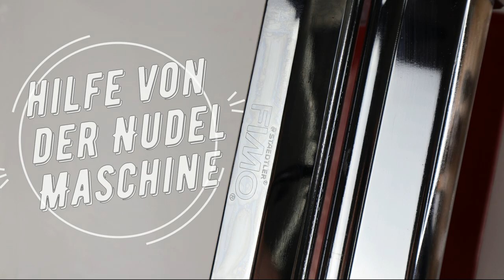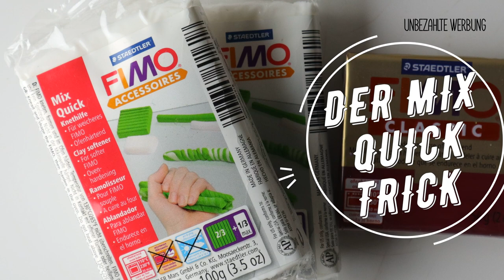Die 8 BESTEN TRICKS🔥 Fimo, Sculpey & Co. WEICH zu bekommen! Deutsch & English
Hier sind die besten 8 Tricks um Polymer Clay wieder weich zu bekommen in einem Video zusammengefasst! Seit über 6 Jahren arbeite ich mit Polymer Clay wie zB Fimo, Sculpey, Cernit etc. (ofenhärtende Knetmasse) und heute möchte ich euch meine Erfahrungen und Wissen im Bereich "hartes Polymer Clay wieder weich machen" mit euch teilen, welche Varianten am besten funktionieren, um Polymer Clay wieder weich zu machen! Dieses Mal hab ich es mit etwas größeren Mengen versucht, daher teilweise zuviel verwendet, auch ich muss noch dazu lernen, auch nach 6 Jahren ;)

🇬🇧 English translation in the subtitle

INHALT
▸ ab 0:16   Das Entspannungsbad
▸ ab 0:49   Die Wärmeflasche
▸ ab 2:00   Hilfe von der Nudelmaschine
▸ ab 2:45   Das Weichklopfen
▸ ab 3:48   Der Mix-Quick Trick
▸ ab 4:56   Der Flüssig-Gel Trick
▸ ab 7:23   Die Babyöl-Variante ❤️ Mein Favorit
▸ ab 9:43   Die beliebte Vaseline
▸ ab 10:37 Aufbewahrung